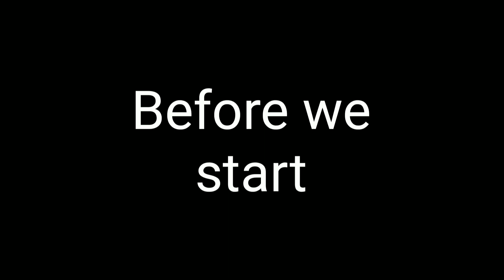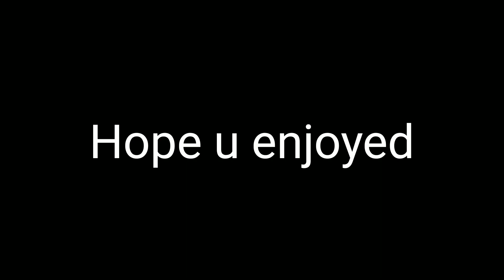Barrier Ain't That Bad | Grand Piece Online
Barrier ain't that bad

                                IGNORE